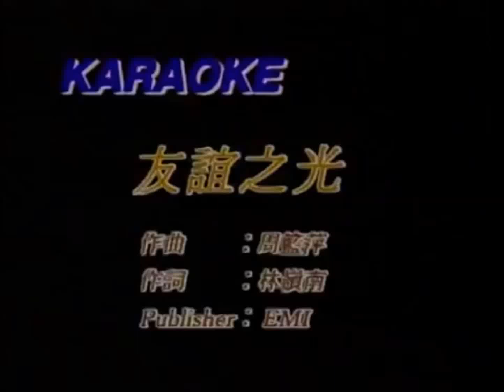友谊之光karaoke